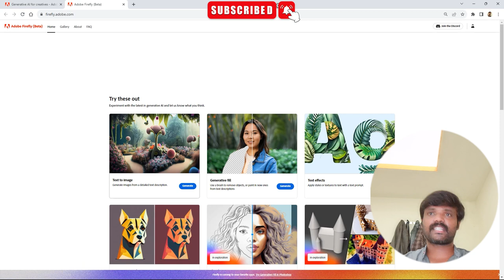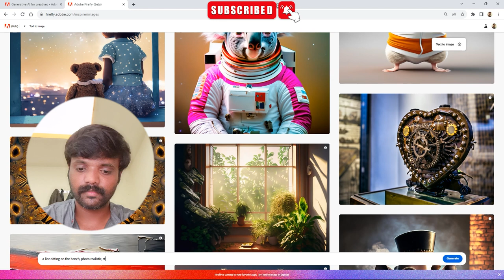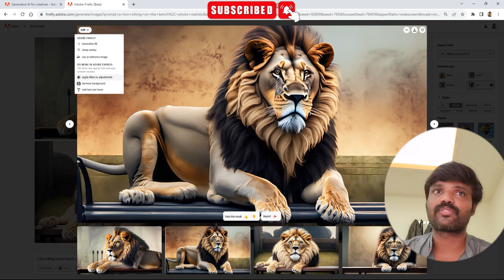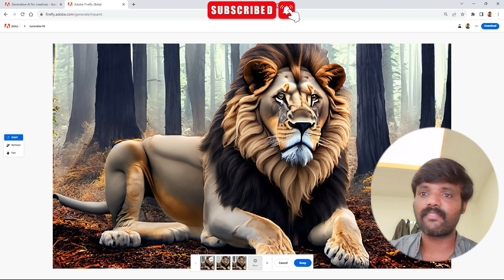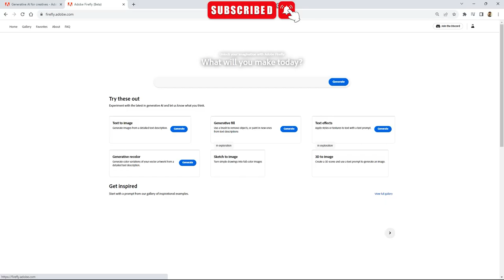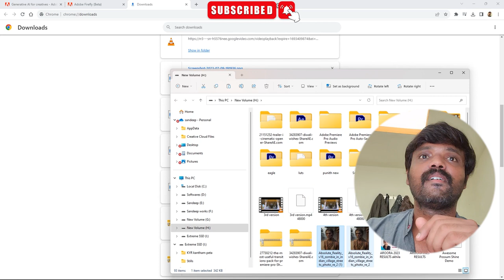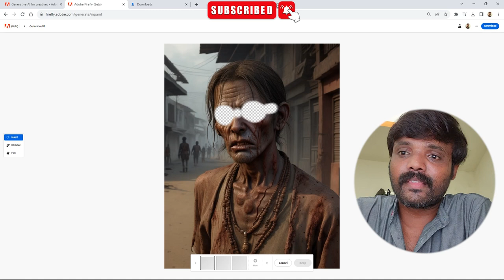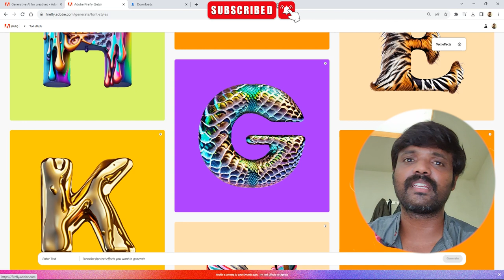Discover the POWER of Adobe Firefly in Telugu | Sandeep Bekkam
Welcome to our Adobe Firefly tutorial! In this comprehensive step-by-step guide, we will take you through the exciting features and functions of Adobe Firefly, the powerful video editing tool. Whether you are a beginner or an experienced video editor, this tutorial is perfect for you to enhance your skills and create stunning videos.